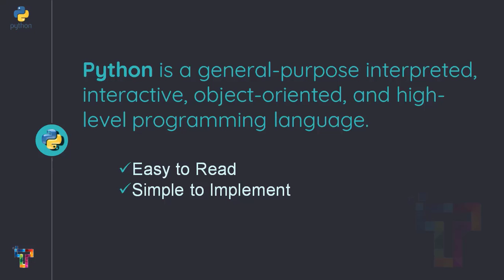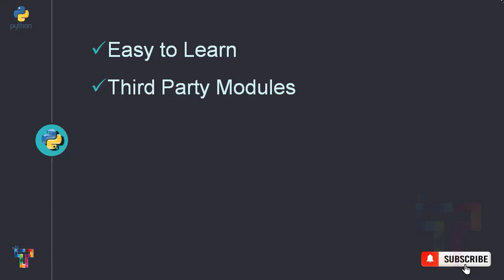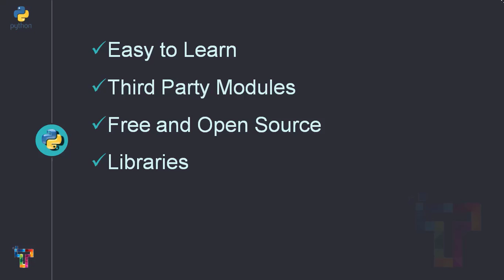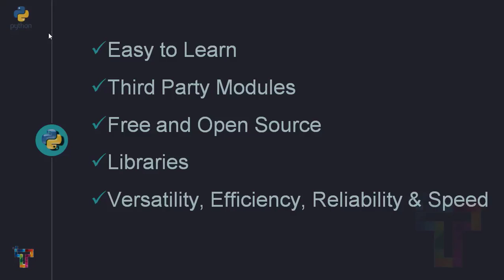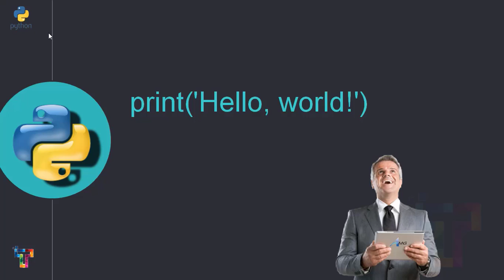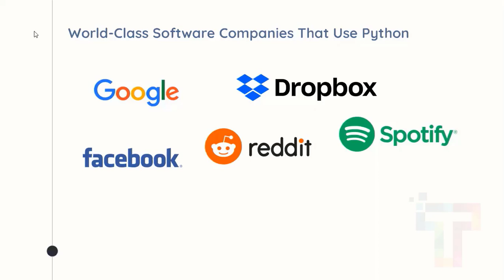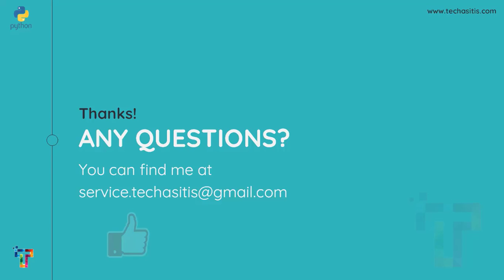Lecture #2: Introduction to Python | Python Tutorial | Python for Beginners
Python is the most popular programming language out there and it is used for so many different industries, like Web Development, Data Science, Machine Learning, and DevOps Automation. So learning Python is definitely a good idea!  💪

python tutorial
python programming